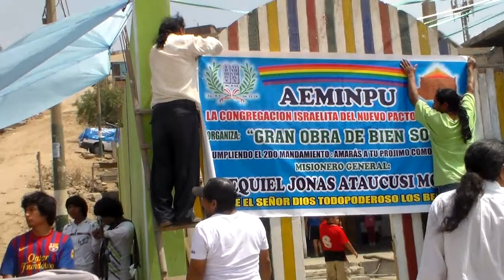todos estamos preparandonos para la obra de bien social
aquí estamos